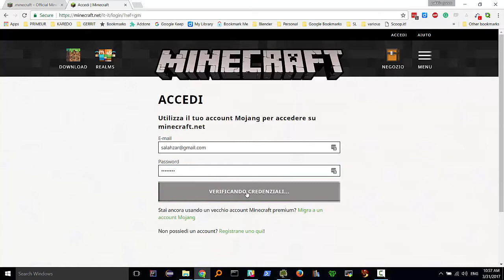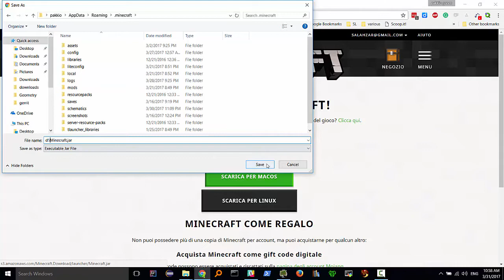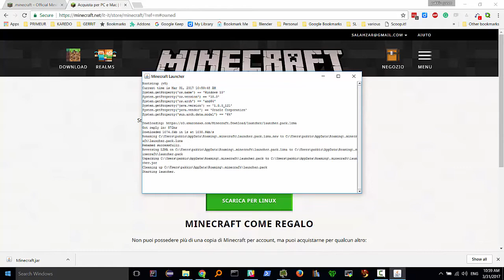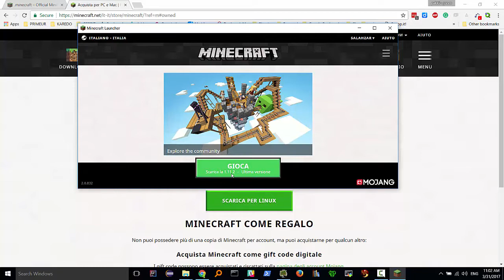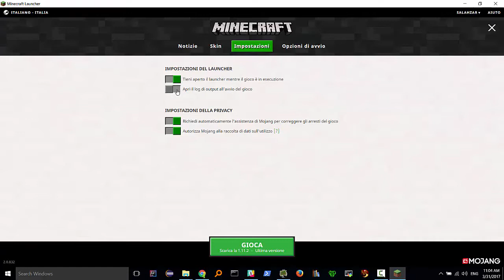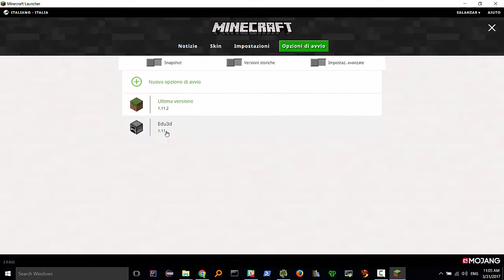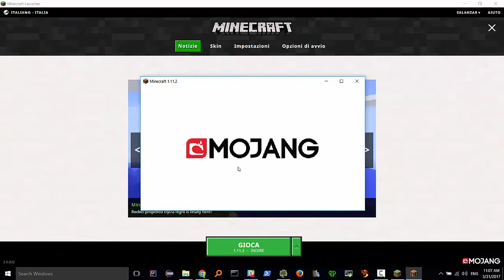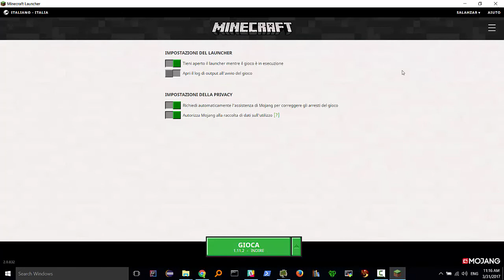minecraft 101.1 Aprile 2017